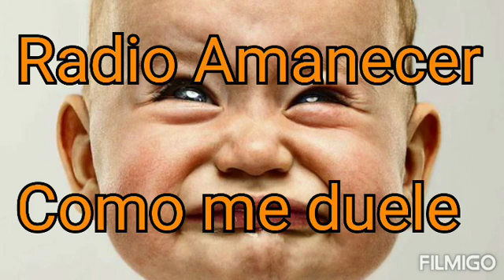No, no quiero recordarlo